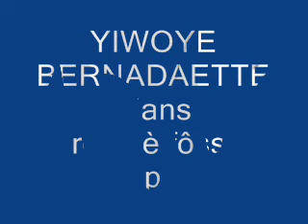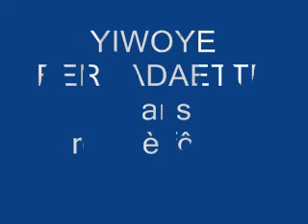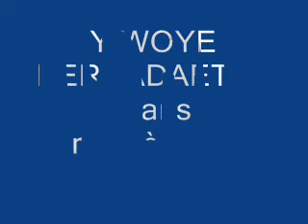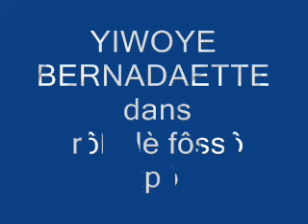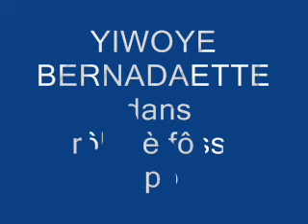Yiwoyê Bernadette dans Rôhelè Fôssô kpô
Je vous invite à découvrir l'une des chansons du 3ème album de la star incontestée du XXIè siècle de la musique agbovilloise.